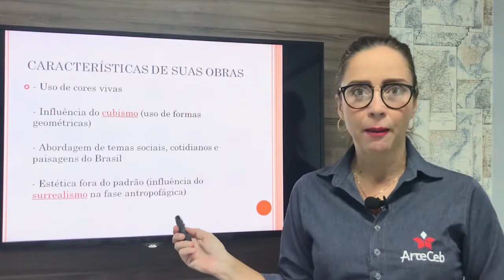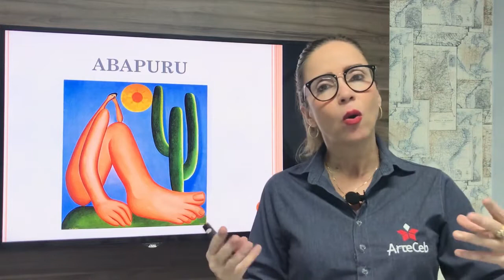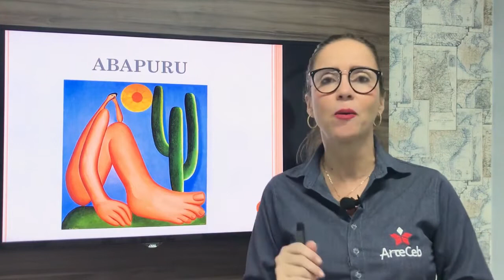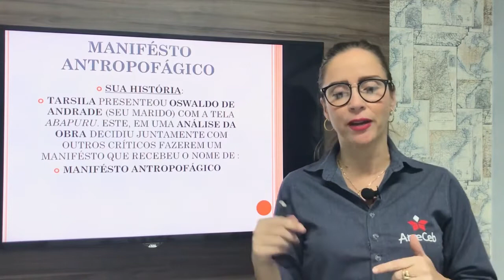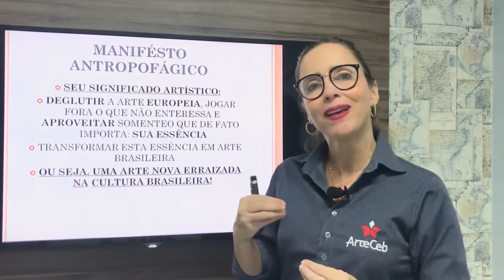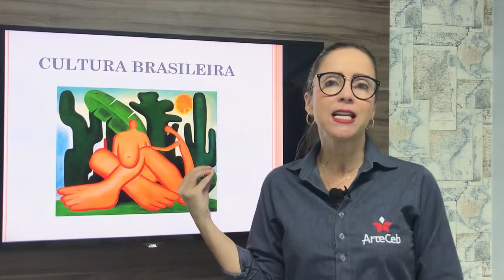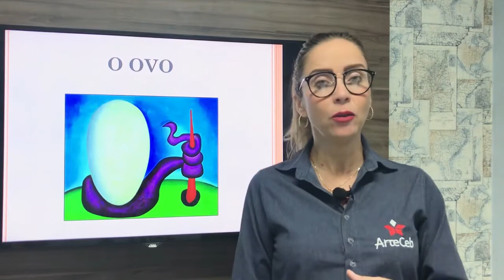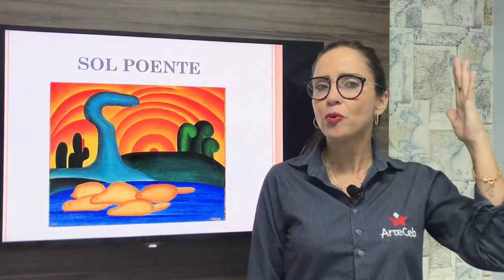29/05 - 2° ANO (EM) - ARTE - A MUSA DO MOVIMENTO MODERNISTA TARSILA DO AMARAL - ANDREIA MARTINS